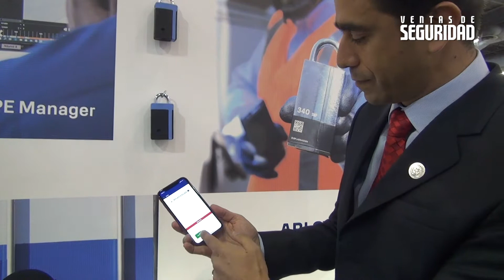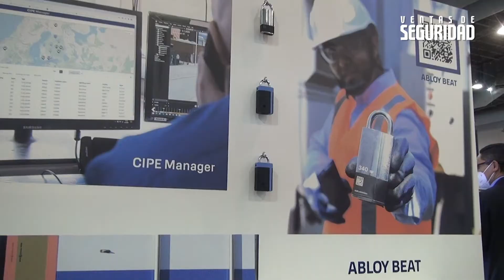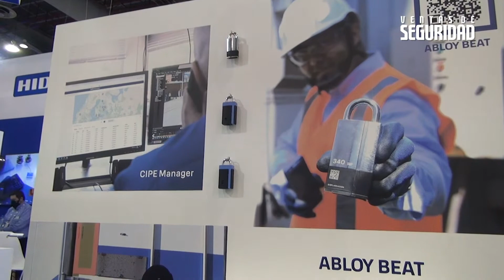Entrevista con Alejandro Valderrama Arias y Víctor Hugo Manzanilla de Abloy en Expo Seguridad 2022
La marca Abloy utilizó el espacio de Expo Seguridad 2022 para exponer sus productos "a prueba de futuro", las llaves digitales y las cerraduras electromagnéticas con controladoras Bluethooth, especialmente pensadas para infraestructuras críticas, que se utilizan desde un acceso seguro en la nube. Así mismo tuvo un espacio en el cual puso a prueba la resistencia de sus candados.